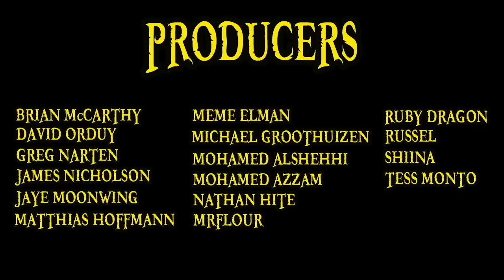Massive Details REVEALED for One Piece STAMPEDE!